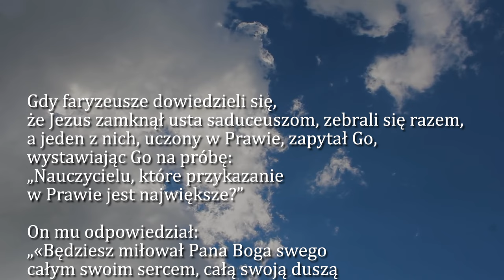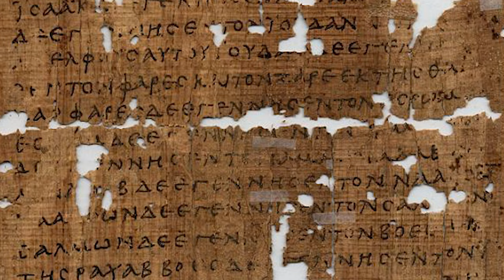Dobra Nowina na dziś | 23 sierpnia - Piątek, XX tyg. zwykłego